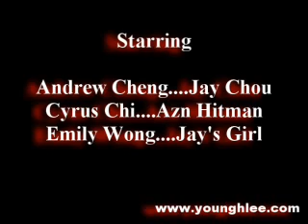Jay Cho vs. Hitman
Jay Chao vs. Hitman by Young-H. Lee